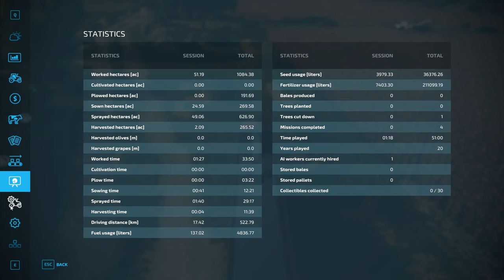Farm Sim Saturday....Never seen so much corn before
Send a Question email